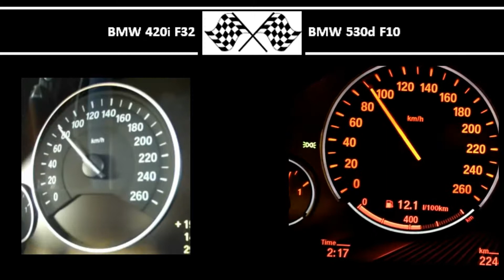BMW 420i F32 VS. BMW 530d F10 - Acceleration 0-100km/h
184HP
270Nm
0-100 in 7,8s

258HP
560Nm
0-100 in 6,3s